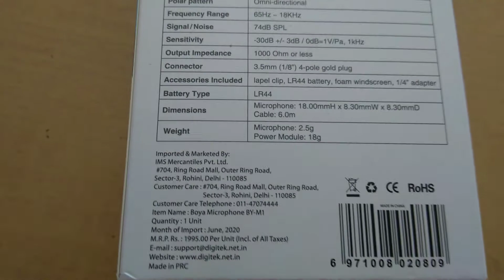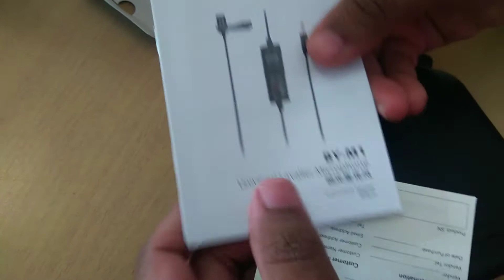Best Budget Mic for Creators | Boya By-M1 Mic Rs 897 in Amazon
(BOYA BY-M1 MIC AMAZON LINK)
(BOYA BY-M1 MIC FLIPKART LINK)